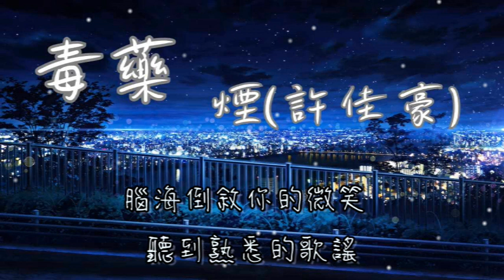煙(許佳豪) - 毒藥(鈴聲)【這次我不想逃 喝掉失憶毒藥 腦海倒敘你的微笑 聽到熟悉的歌謠】(動態歌詞)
演唱：煙(許佳豪)
原唱 : 周星星
作詞 : 吳躍鑫
作曲 : 潘成

這次我不想逃 喝掉失憶毒藥
腦海倒敘你的微笑
聽到熟悉的歌謠
全世界都顛倒 記憶相互抵消
終於掙脫錯愛的 囚牢

聽到熟悉的歌謠
終於可以把你全 忘掉